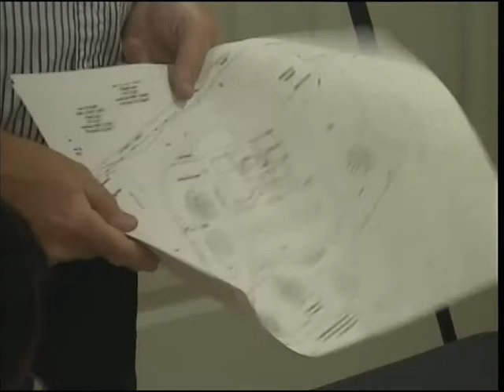F.I.S.P.-September 13, 2017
F.I.S.P.  091317